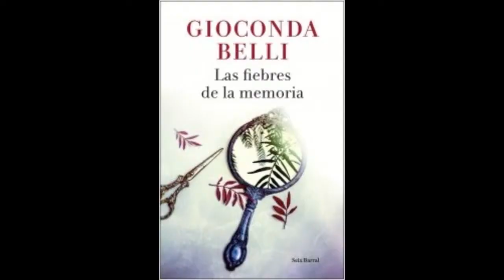EL LIBRO DE LA SEMANA DEL 23 DE FEBRERO DE 2019 LAS FIEBRES DE LA MEMORIA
EL LIBRO DE LA SEMANA DEL 23 DE FEBRERO DE 2019 LAS FIEBRES DE LA MEMORIA DE GIOCONDA BELLI